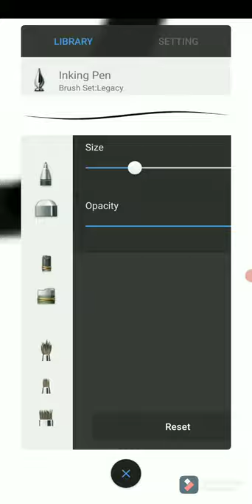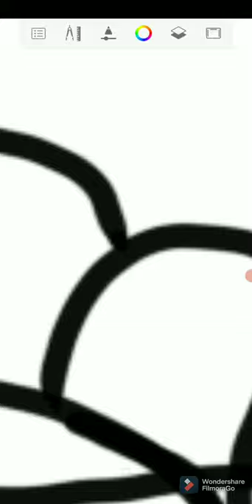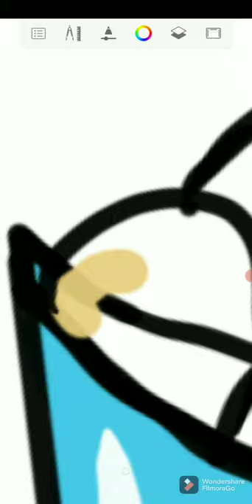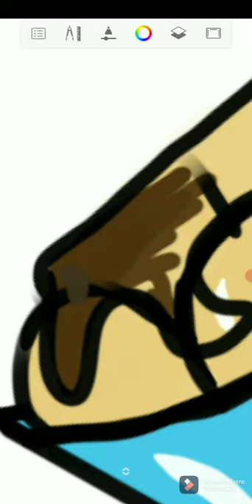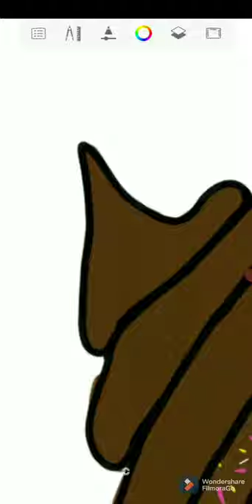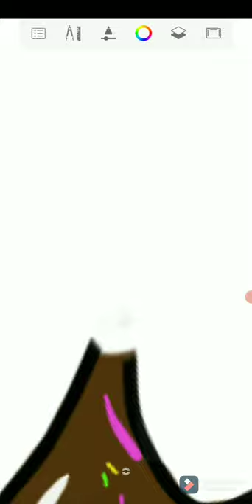How I draw a Ice-cream sundae in autodesk sketchbook ♥